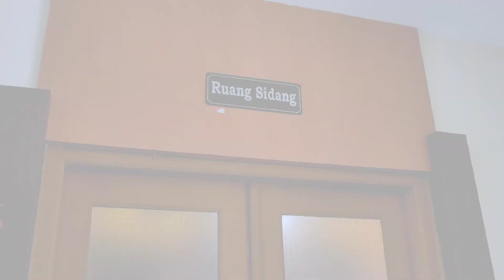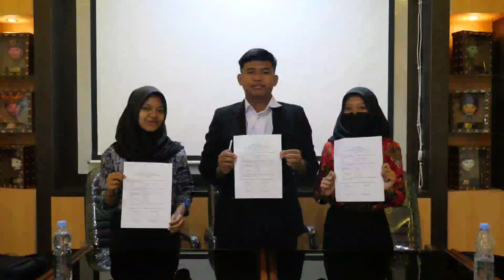TUGAS P5 ROLEPLAY SMKN 1 WONOSARI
Assalamualaikum wr.rb
Hai kami dari kelompok 6 Kelas XI DKV 2 yang beranggotakan :
Dian Pratiwi             (11)
Fery Kurniadi           (15)
Grandhis Narindra  (17)
Imelda Artika          (20)
Naira Shafa             (25)
Naza Indriyani        (28)

Vidio ini di upload bertujuan untuk memenuhi tugas mapel P5.